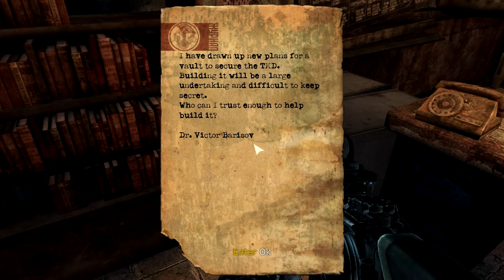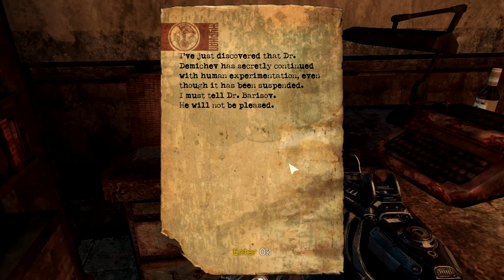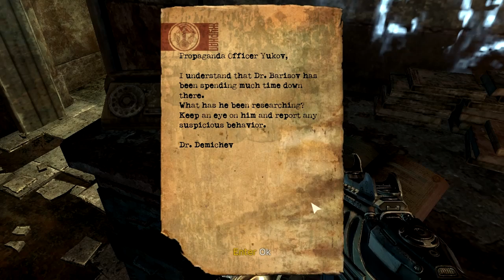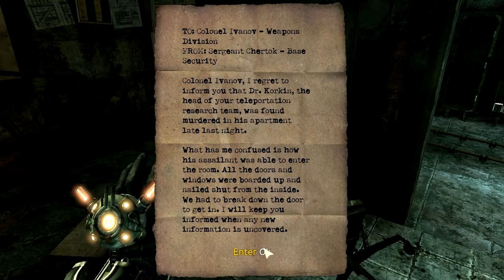Let's Play Singularity, part 7 -Don't Break My Heart